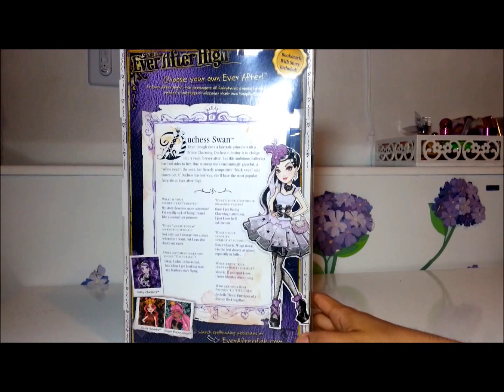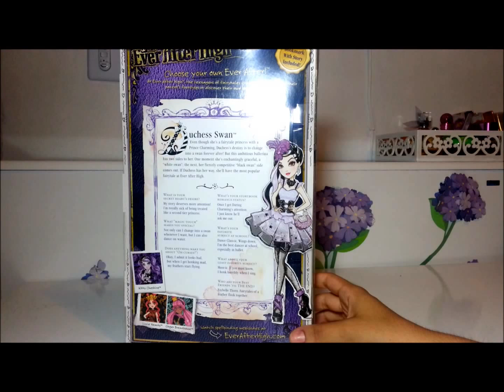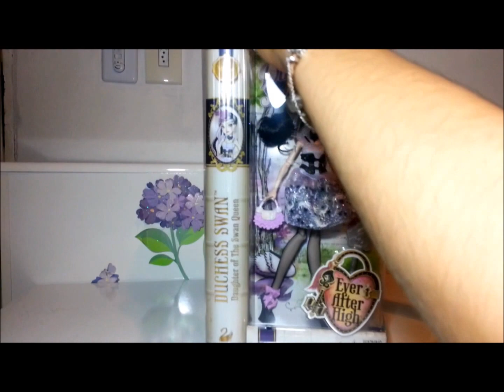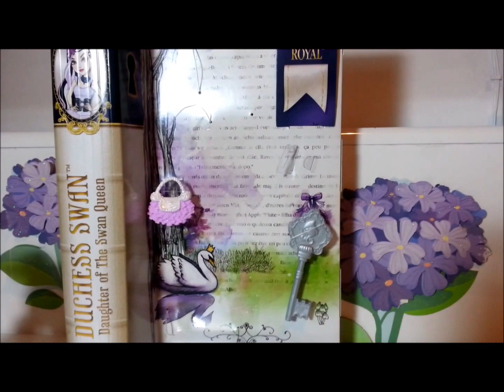Unbox Ever After High Duchess Swan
Mais um Unbox para vocês, dessa vez é a princesa cisne Duchess